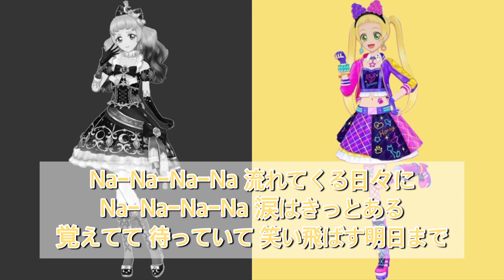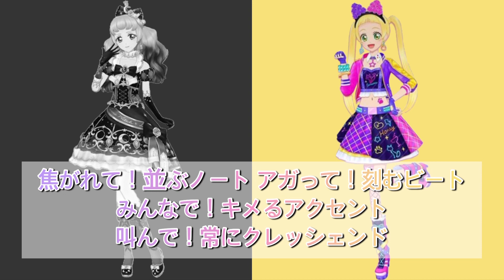Believe It〜恵実里＆ゆいversion〜